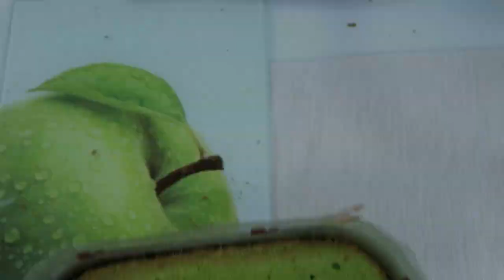Szpinakowe ciasto z kiwi 🥝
Przepis na Szpinakowe ciasto z kiwi 🥝 galaretką i pianką jogurtowo twarogową. Jest to wyjątkowa propozycja na wiosenne ciasto, które można podać też w czasie świąt wielkanocnych. Ciasto składa się z mięciutkiego biszkoptu wzbogaconego o szpinak, co nadaje mu pięknego zielonego koloru i świeżego smaku. Pomiędzy szpinakowymi  blatami ciasta znajduje się zielona galaretka wypełniona jabłkami i kiwi. Górę wieńczy  pianka jogurtowo serowa, czyli kremowa warstwa, która dodaje ciastu aksamitności i subtelnego smaku sera, jednocześnie sprawiając, że ciasto jest lżejsze i bardziej orzeźwiające. Całość udekorowana plastrami kiwi, pokrytymi przeźroczystą galaretką.

✅SKŁADNIKI na foremkę 24x24 cm.
CIASTO SZPINAKOWE:
jajka (3 szt. średnie)
cukier ( 1 szklanka)
mąka krupczatka (2 szklanki)
proszek do pieczenia (2,5 łyżeczki)
olej (3/4 szkl)
szpinak świeży bez łodyżek (130 g) (najlepiej się sprawdzi szpinak baby)

PONCZ:
woda (1/4 szklanki)
cukier puder (1 łyżeczka)
sok z cytryny (4 łyżki)

GALARETKA Z OWOCAMI:
kiwi (6 szt.)
jabłka (1 kg.) *dowolnej odmiany
3 galaretki o smaku kiwi (3 opakowania x 77g  = 231 g)

PIANKA JOGURTOWO TWAROGOWA:
twaróg (400 g)
cukier (150 g = 3/4 szklanki)
jogurt grecki (200 g)
woda (100 ml. = niecałe pół szklanki)
żelatyna (4 łyżeczki)
aromat waniliowy (1 łyżeczka)

DEKORACJA:
4 kiwi
1 galaretka krystaliczna (77 g)
woda (400 ml = 1 i 3/4 szklanki)

✅PRZYBORY:
szklanka 250 ml.

ROZDZIAŁY:
0:00 prezentacja ciasta
0:46 ciasto szpinakowe
02:58 poncz
03:18 galaretka z owocami
04:52 pianka jogurtowo twarogowa
06:11 dekoracja
07:15 efekt końcowy
07:41 parę słów od Rity